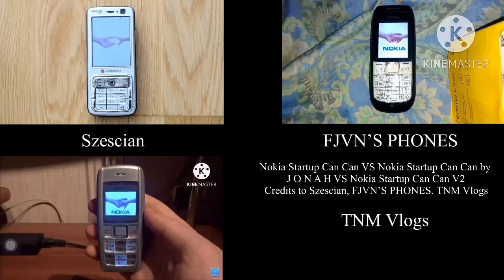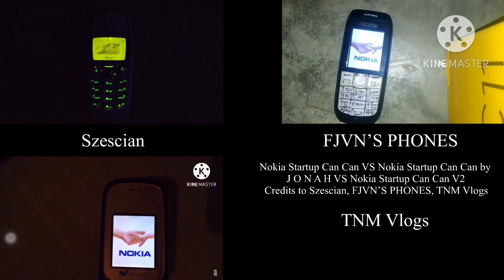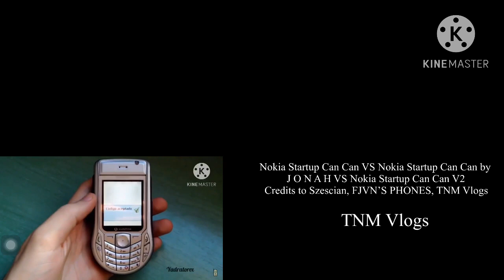Nokia Startu￼p Can Can VS Nokia Startup Can Can by J O N A H VS Nokia Startup Can Can V2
Credits to